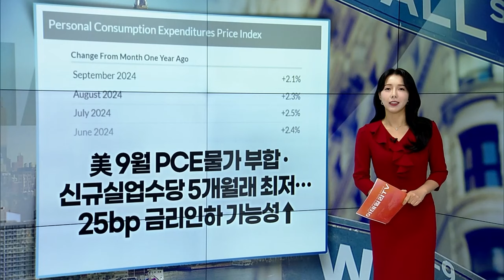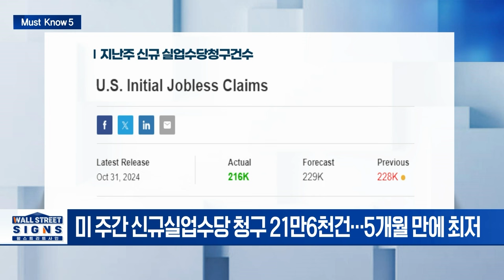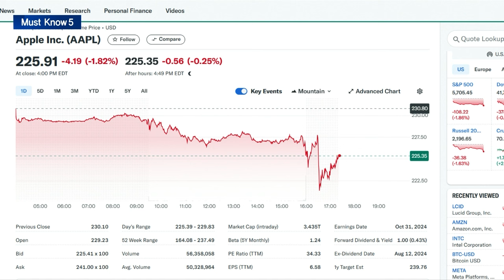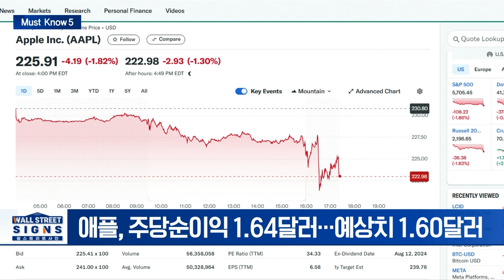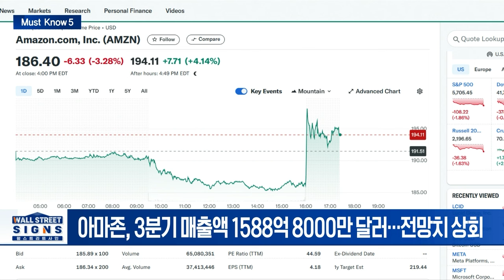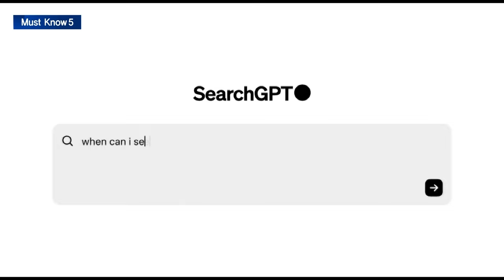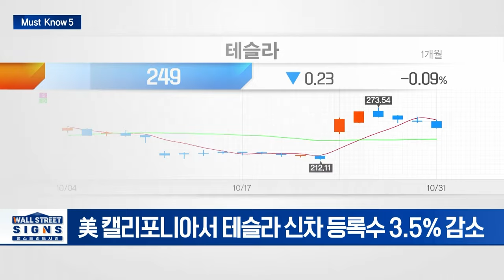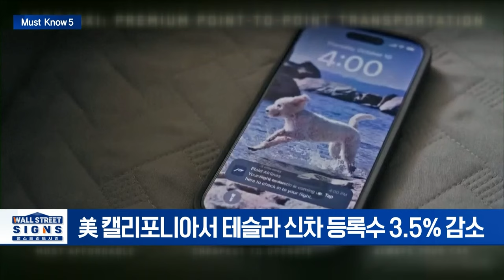🚀[출근길 경제] 위기의 테슬라? 매출 넘어선 BYD... "그래도 희망은 있습니다" | Market Signal (20241101)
▶ 美 9월 PCE물가 부합·신규실업수당 5개월래 최저... 25bp 금리인하 가능성↑
- 美 9월 근원 개인소비지출 물가 전년대비 2.7%↑
- 미 주간 신규실업수당 청구 21만6천건... 5개월 만에 최저

▶ 애플 ·아마존, 시장 예상치 뛰어넘는 호실적... 시간외는 엇갈려
- 애플, 3분기 매출 949.3억 달러... 전망치 상회
- 애플, 주당순이익 1.64달러... 예상치 1.60달러
- 아마존, 3분기 매출액 1588억 8000만 달러... 전망치 상회

▶ 오픈AI, '챗GPT 검색' 공식 출시... 구글과 경쟁 본격화
- 대화로 자동 검색·링크도 포함... 플러스 가입자 이용 가능
- 모바일 ·PC 통해 chatgpt.com에서 이용 가능

▶ 테슬라, 전기차 판매 부진 우려 재부상... 주가 나흘째 하락
- 美 캘리포니아서 테슬라 신차 등록수 3.5% 감소
- 中 BYD, 분기 매출로 美 테슬라 첫 추월

▶ 트럼프, 사토시 BTC 백서 16주년 축하 메시지
- 트럼프, ”카멀라의 암호화폐 전쟁 끝낼 것”